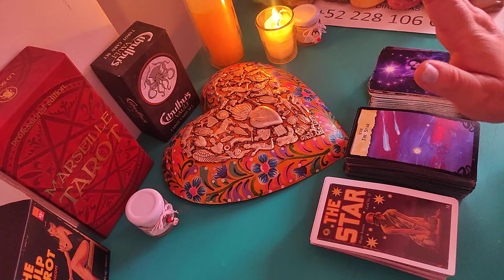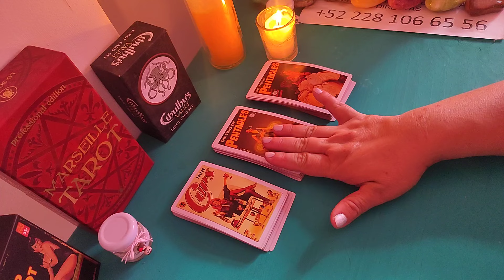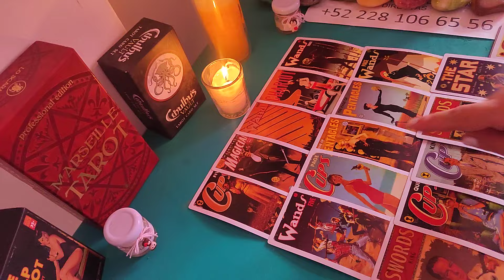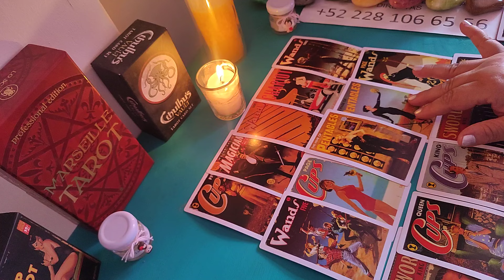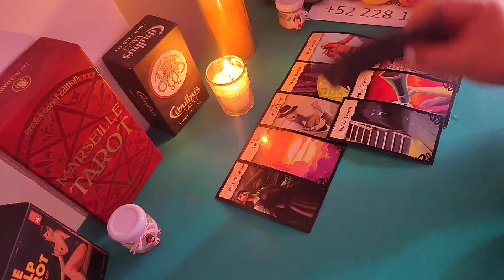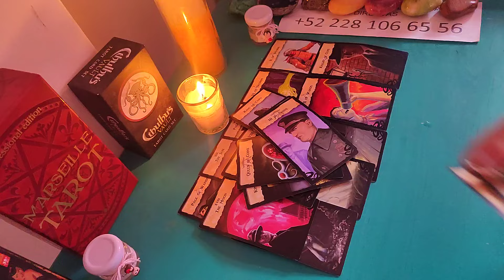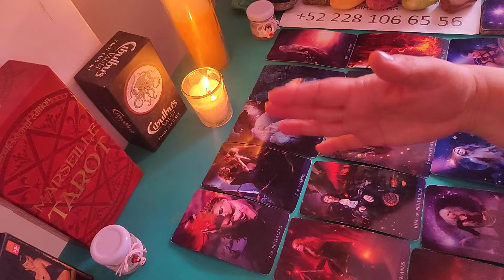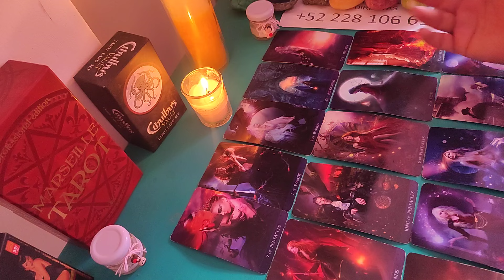EX PAREJA O TORMENTO 😭💔❤️‍🩹 Lectura Interactiva 💕💖💕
PRESENTACIÓN DEL TEMA     0:00

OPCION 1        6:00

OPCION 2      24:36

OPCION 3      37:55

EL TAROT ES UNA HERRAMIENTA DE  DOS CANALES:

 Tarot de la Oveja Negra

Te agradezco profundamente por tus visitas y apoyo a mis tres canales.